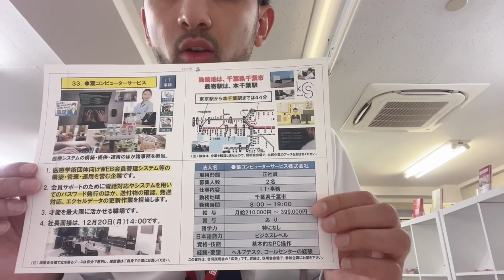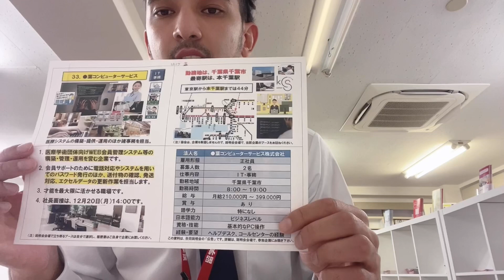[Yaponiyada stavkali ish] Yaponiya Tokyoda tuliq stavkali ofis ishi